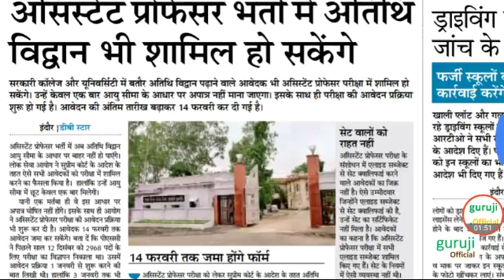अतिथि विद्वान भी हो सकेंगे शामिल - असिस्टेंट प्रोफेसर भर्ती।